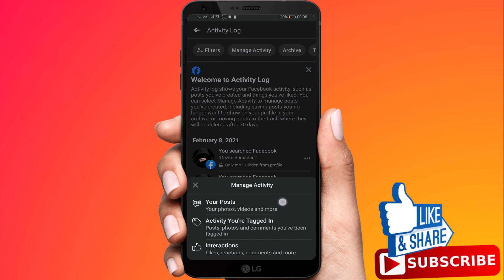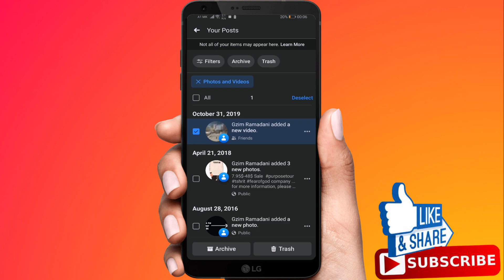How To Delete All Your Facebook Photos At Once | Delete Multiple Photos In Facebook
Today i'm going to be showing you how to delete all of your facebook photos at once.